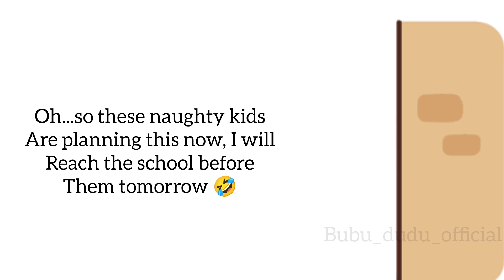| Naughty kids at school | @bubududuofficial6829 |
one click can help us keep posting for you people.

don't copy any videos or content. All copyrights are reserved by my channel

Hope You're having a Happy day! 🥳

@Bubu Dudu Official